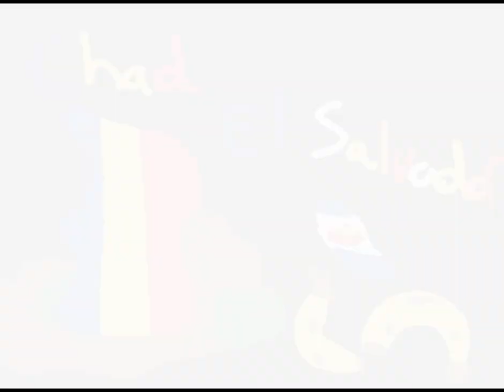Chad vs El Salvador-Speedpaint